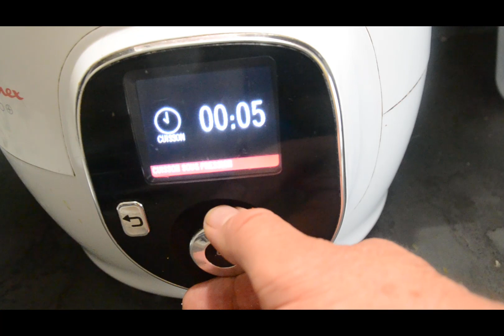Spaghettis boulettes boeuf tomates cookeo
300 g de spaghettis

12 boulettes de bœuf

3 cuillères à soupe de concentré de tomates

1 cuillère à soupe de moutarde

1 petite boite de tomates pelées

2 cuillères sa soupe d’huile d’olive

100 ml de vin blanc

Sel

Poivre

Eau pour recouvrir les ingrédients au ras

Curry

1 cube de bouillon de volaille